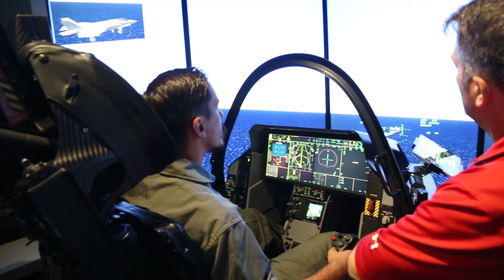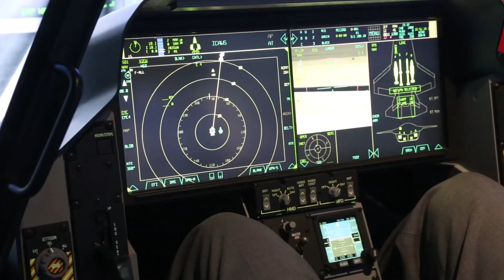Ντέννης Πλέσσας αντιπρόεδρος Ευρώπης, Μέσης Ανατολής και Αφρικής της Lοckheed Martin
Ντέννης Πλέσσας αντιπρόεδρος Επιχειρηματικών Πρωτοβουλιών Ευρώπης, Μέσης Ανατολής και Αφρικής  της L